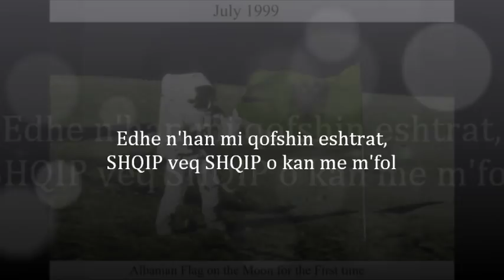Valbona Kryeziu-Kushtuar Ukshin Hotit..Muzika:Naim Qukiqi,,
Text:Suzana Fazliu
Studio:Erona